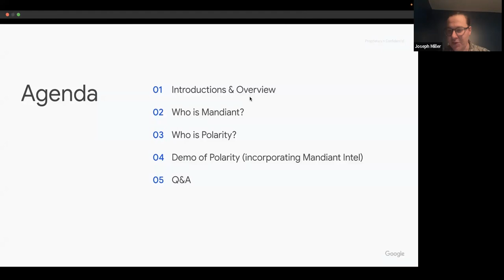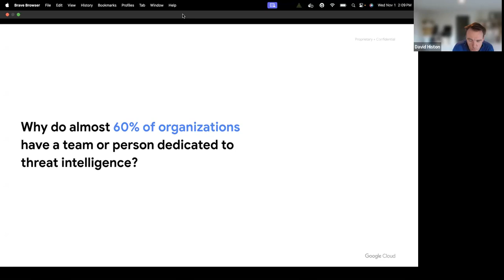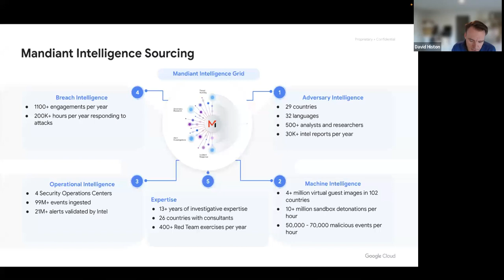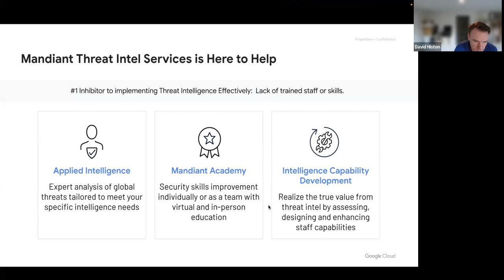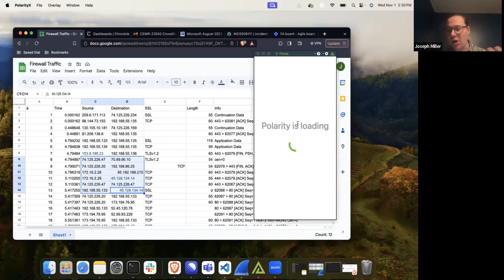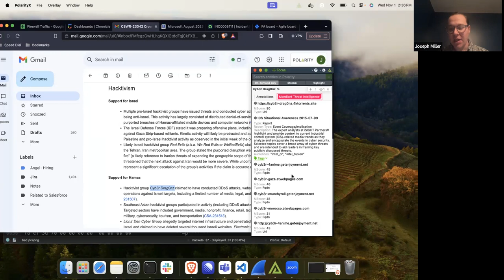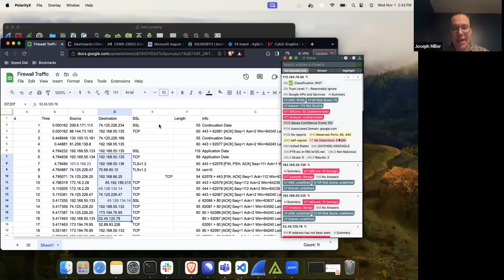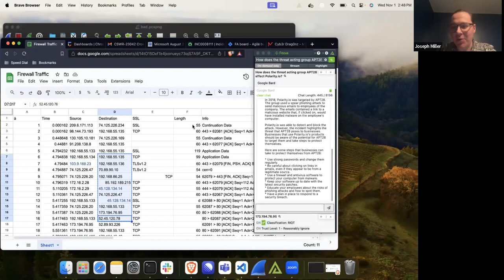Combining the Power of Polarity & Mandiant, now part of Google Cloud, for Full Context on Vulns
Polarity and Mandiant, now part of Google Cloud, are proud to present our latest integration updates for Mandiant Threat Intelligence V4 endpoints. The integration updates enable cyber teams to get full context on vulnerabilities delivered as they work - combining the intelligence of your favorite Mandiant/Google tools with the power and ease of Polarity. Together, we help Vulnerability Management and Incident Response teams get the job done not only faster, but with confidence that every data source has been leveraged, leaving no stone unturned.

During this webinar recording, David Histon, Product Manager at Mandiant, now part of Google Cloud, and Joseph Miller, Director of Product at Polarity showcase the new integration updates with a live demo of their capabilities and use cases.